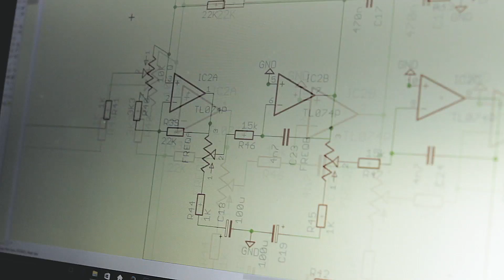KMA Machines - A Portrait (German with Subtitles)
We were honoured to be filmed by Eike Sorgatz in 2016 for a short portrait about what we are doing, where we started, where we want to go and who the driving force is behind KMA Machines.

I am really grateful for the opportunity to work with such an awesome filmmaker as Eike and his genius mind - Take a seat and get an insight into pedal building by  KMA Machines.

Enrico